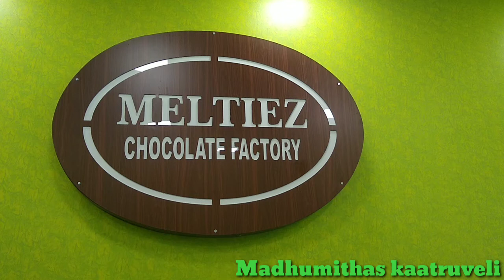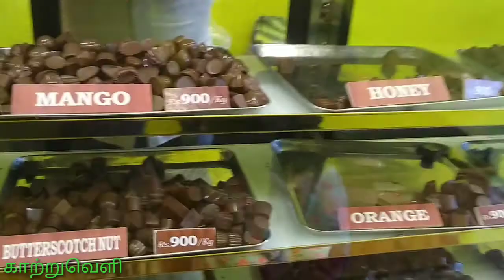சுவையோ சுவையான சாக்லேட் | Meltiez chocolate factory | The finest | Kodaikanal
சுவையோ சுவையான சாக்லேட் | Meltiez chocholate factory | The finest |  Kodaikanal | ருசியோ ருசி

அந்த சாக்லேட்டின் மணம், சுவை, கரைந்து அளிக்கும் ருசி அவ்வளவு அற்புதம்.